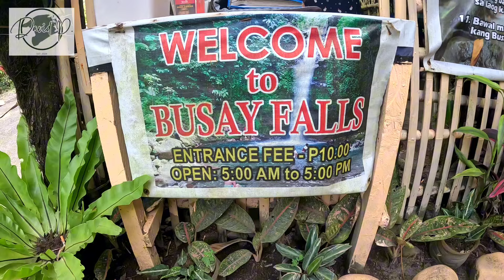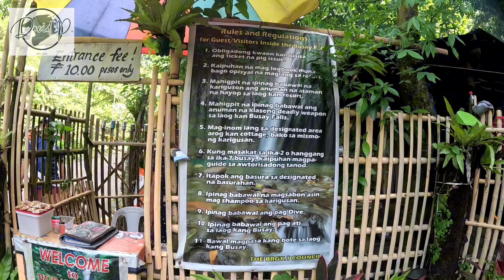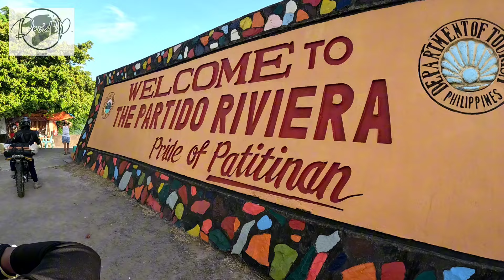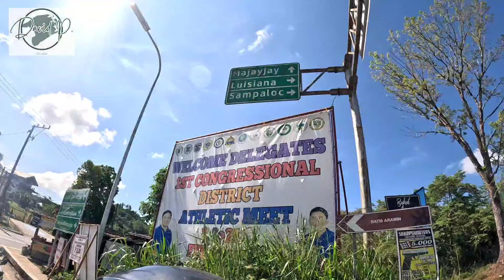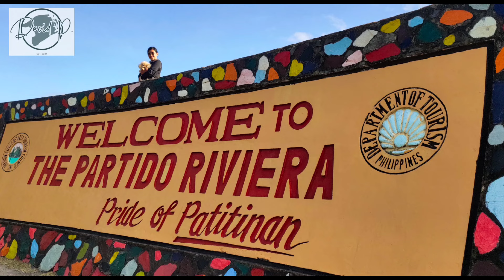PART 4: Bicol Escapade (quick side trip at uwi day 🥲)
Ito na ang LAST PART plus uwi day 🥺...
🔴 SEA WALL
🔴 BUSAY FALLS
🔴 PINARIK OLD DAM

📷 shot from goprohero11